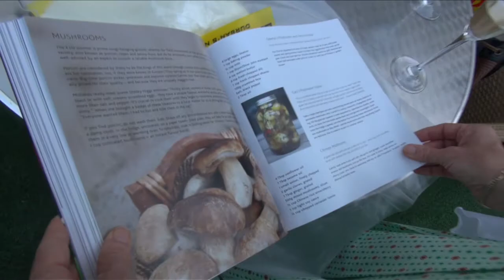East Coast Tables: The Inland Edition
Imagine cooking with locally sourced products from right in here in KZN, with some of the provinces biggest foodies. Well now you can, with East Coast Tables, East Coast Radio's latest local cookbook. Get a taste for this must-have and meet some of the stars.